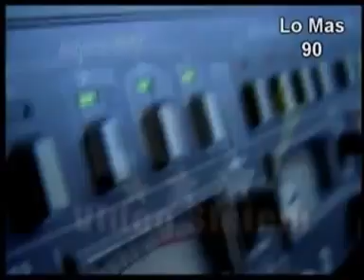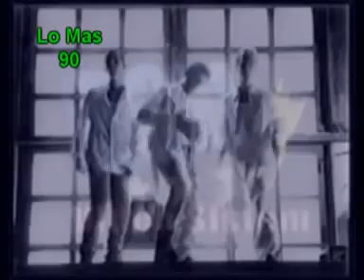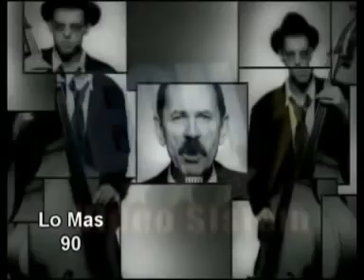Lo Mejor de los 90´S | The Best Dance 2.( super MIX ) PURA FIESTA